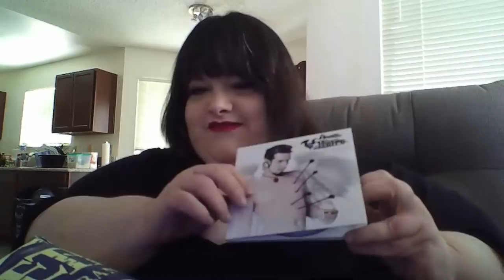Hanging Out With Candy - Chips and Cotton Candy Social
My roommates aren't with me. Thomas is sleeping, and Susan is at work. It's just us. Let's have a chat with some Salt and Vinegar Kettle Chips and Dr. Pepper Cotton Candy. I'll even have a couple of Coke Zero's because I'm that B*tch.

Thank you to all my Super Chatters and Super Sticker folks!! Y'all are awesome!
Alex Jorden (I'm sorry I didn't see your sticker and was so distracted.. Thank you! Thank you!)
King L.A.
Fun For Life
Nikki Nicole (I think I missed you too, thank you so much!)
AStrangeWorld ASMR
Manni & Shantel
In Texas
Jaia Gibbons

Equipment:
Camera: PANASONIC Lumix G85 4K Digital Camera